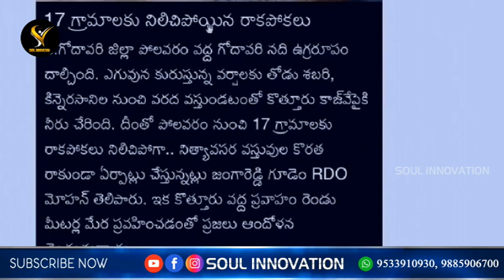మారని మనిషిపై పకృతి గర్జన